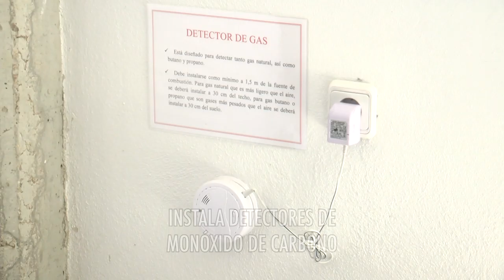Semana de la prevención. Monóxido de carbono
Semana de la prevención de incendios. Consejos de Seguridad. Monóxido de carbono